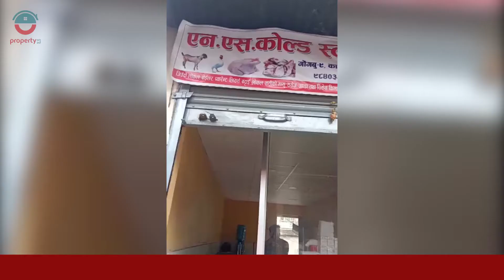Meat Shop on Sale at Gongabu nearby R.K Cinema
काठमाडौँ महानगरपालिका गोंगबु अवस्थित आर.के सिनेमा नजिकै २० फिट चौडा पिच बाटोमा भएको राम्रो संग चलिरहेको मासु पसल मासिक रु १५ हजार भाडा पर्ने व्यापारिक मासु पसल कार्य व्यस्तताका कारण तुरुन्तै बिक्रीमा !! मुल्य: २ लाख ५० हजार सम्पर्क:९८४०३३३४५५
p 3263